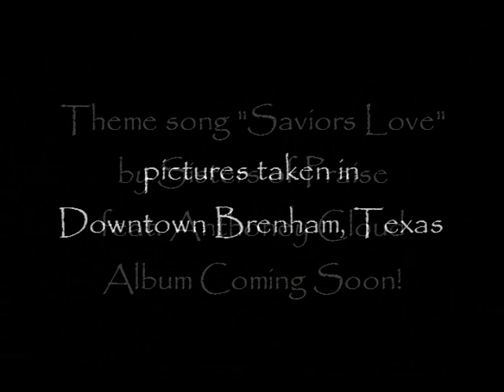Sisters of Praise with Anthony Cloud Slideshow 2013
Keep up with specials & updates